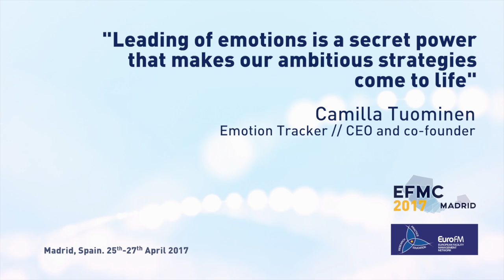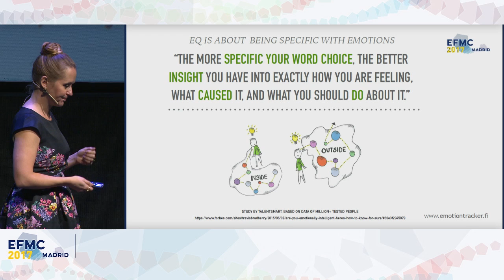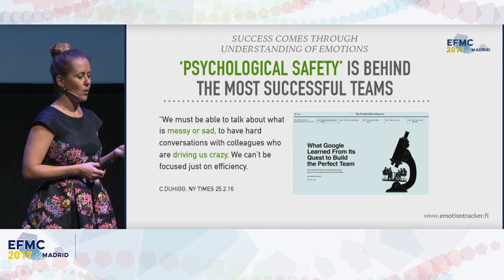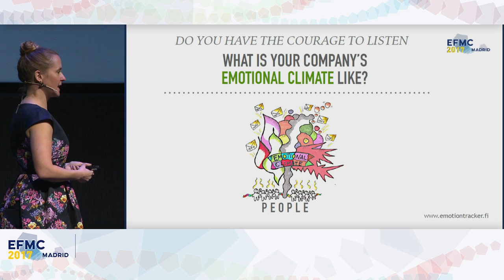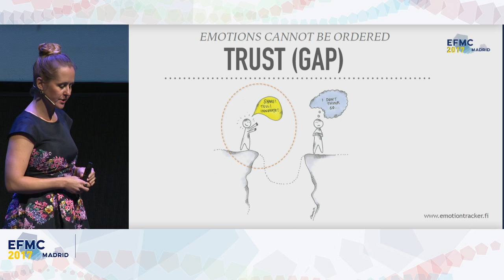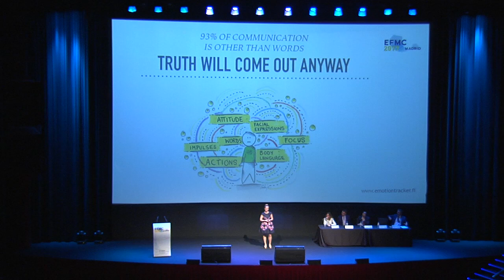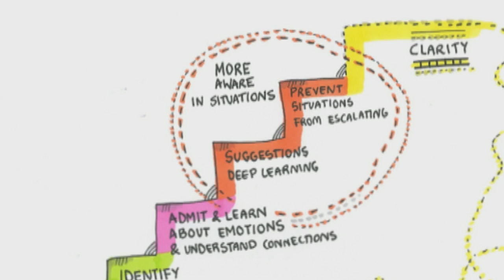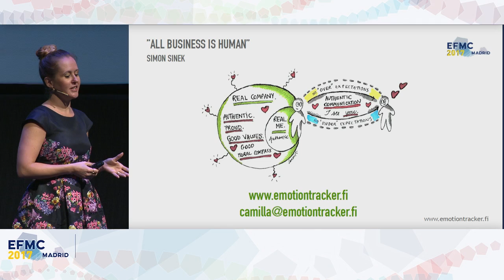Camilla Tuominen (Emotion Tracker) - EFMC Madrid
Leading of emotions is a secret power that makes our ambitious strategies come to life.
We have understood to optimize our strategy, processes and technology but have we paid attention to energy and source that makes all these happen? Emotions affect our every interaction and situation but it is very neglected area in current business life. In this talk, you learn why leading of emotions is pivotal skill for every individual and organization in this turbulent and ever changing world and how to start harnessing this free capability.